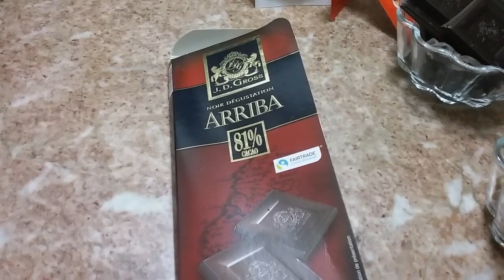حريشات بالذرة وبراوني وحلوة بزميطة الشعير ثلاث وصفات للكوتي والافطار اليومي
السلام عليكم ورحمة الله وبركاته أحبتي في الله
اقتراحي لليوم هو ثلاث وصفات للكوتي والافطار اليومي حريشات بدقيق الذرة هشاش ومنسمين بالنافع والليمون وبراوني هش ورائع وحلوة بزميطة الشعير صحية ورائعة ثلاث اقتراحات للكوتي والافطاراليومي سهلة التحضير وسريعة التحضير ولذيذة نتمنى اقتراحاتي لهذا اليوم تروقكم وتنال استحسانكم ورضاكم وتجربوهم في بيوتكم وتاكلونهم بالصحة و الهنا
مقادير البراوني 🍁🍁🍁
4حبات بيض
120 غ دقيق أبيض
160 غ شكلاط سوداء وممكن المزج بين السوداء والعادية مذوبة
100 غ زيت
100 غ سكر سنيدة
2خميرة حلويات مجموع  16
فانيلا مع قبصةملح
نصف ملعقة صغيرة نكهة القهوة أو الكراميل
80 غ جوز مهرمش و2معالق كبار حبيبات الشكلاط
مقادير حريشات الذرة 🍁🍁🍁
2حبات بيض
كأس حليب
نصف كأس زيت
نصف كأس عصير البرتقال مع القشرة
كأس دقيق أبيض ما يعادل 100 غ
5 إلى 6 كؤوس دقيق الذرة ما يعادل 500 غ
2خميرة حلويات
فانيلا مع قبصةملح
ملعقة صغيرة حبوب النافع أو الشمر والقليل من الزبيب
مقاديرحلوة الزميطة🍁🍁🍁
زميطة الشعير مع قبصةملح
ونصف كأس لوز محمص ومجروش
نصف كأس زنجلان محمر والقليل للتزيين
عسل وزيت الزيتون لجمع الحلوة